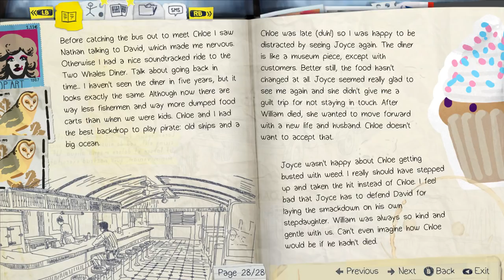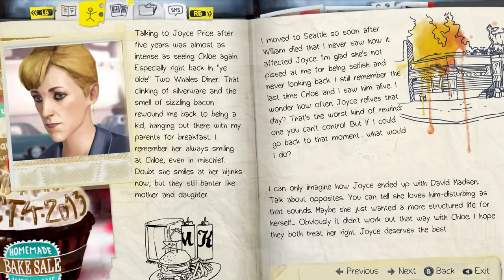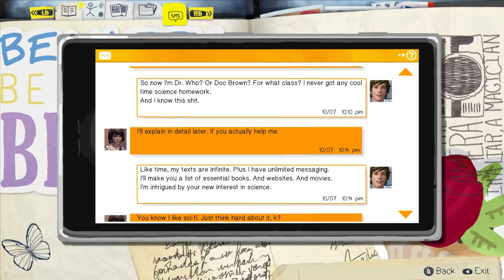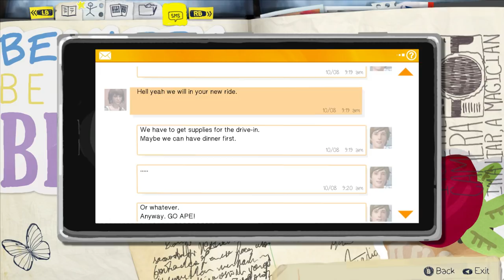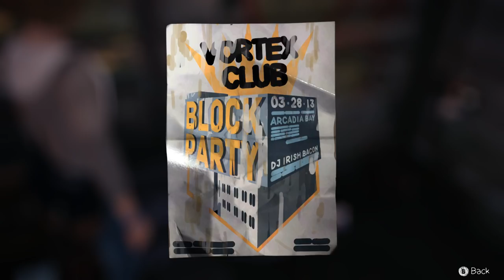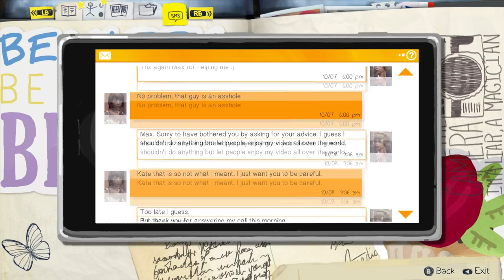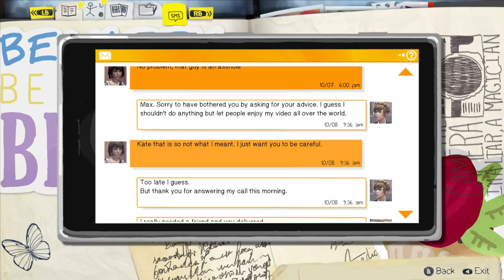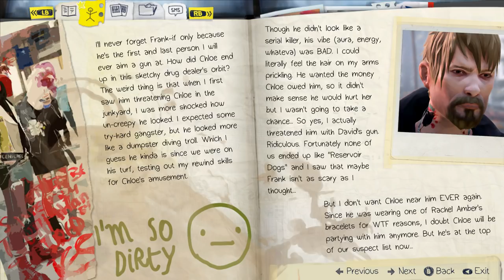Let's Play Life is Strange Part 10 - Max Searches for Bottles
Let's Play Life is Strange Part 10

After adequately demonstrating our powers to Chloe we meet with her at her "secret lair", a junkyard.  A gripping quest ensues.